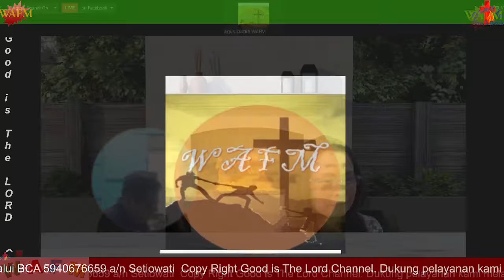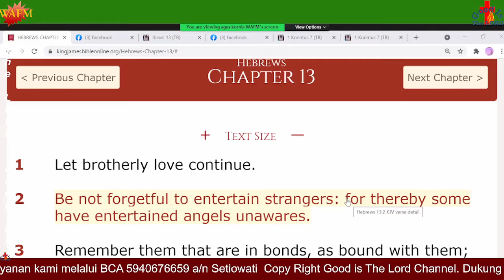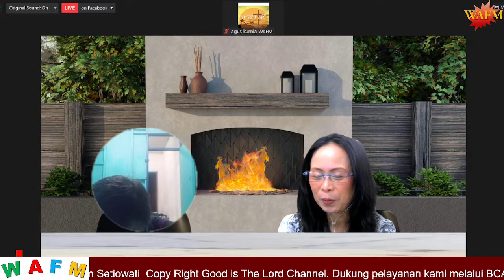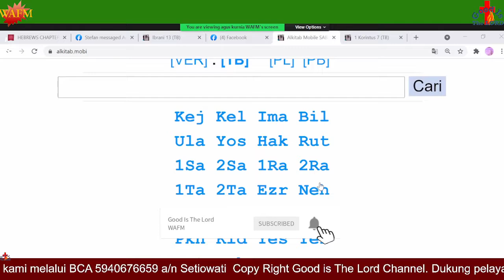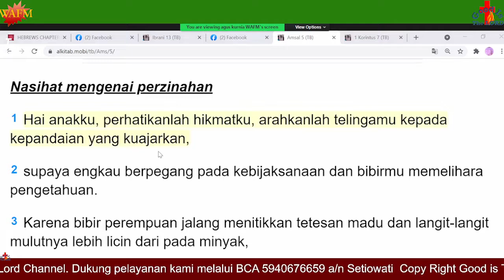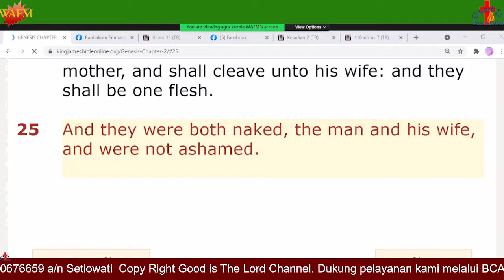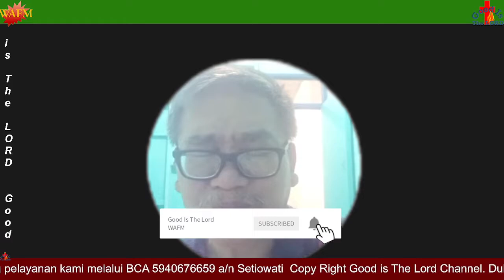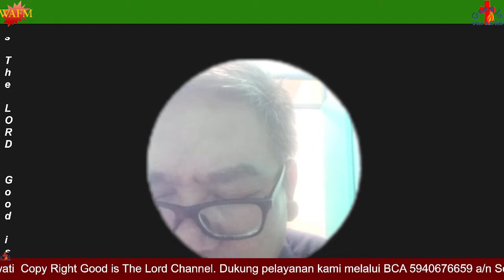Lin Si & Dani : Intimacy dalam Rumah tangga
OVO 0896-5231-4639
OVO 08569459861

Ibrani 13:4 (TB)  Hendaklah kamu semua penuh hormat terhadap perkawinan dan janganlah kamu mencemarkan tempat tidur, sebab orang-orang sundal dan pezinah akan dihakimi Allah.

1 Let brotherly love continue. 4 Marriage is honourable in all, and the bed undefiled: but whoremongers and adulterers God will judge.

1 Korintus 7:3-5 (TB)  Hendaklah suami memenuhi kewajibannya terhadap isterinya, demikian pula isteri terhadap suaminya.
Isteri tidak berkuasa atas tubuhnya sendiri, tetapi suaminya, demikian pula suami tidak berkuasa atas tubuhnya sendiri, tetapi isterinya.
Janganlah kamu saling menjauhi, kecuali dengan persetujuan bersama untuk sementara waktu, supaya kamu mendapat kesempatan untuk berdoa. Sesudah itu hendaklah kamu kembali hidup bersama-sama, supaya Iblis jangan menggodai kamu, karena kamu tidak tahan bertarak.

3 Let the husband render unto the wife due benevolence: and likewise also the wife unto the husband. 4 The wife hath not power of her own body, but the husband: and likewise also the husband hath not power of his own body, but the wife. 5 Defraud ye not one the other, except it be with consent for a time, that ye may give yourselves to fasting and prayer; and come together again, that Satan tempt you not for your incontinency.
1 Corinthians 7:3‭-‬5 KJV

Amsal 5:18-20 (TB)  Diberkatilah kiranya sendangmu, bersukacitalah dengan isteri masa mudamu:
rusa yang manis, kijang yang jelita; biarlah buah dadanya selalu memuaskan engkau, dan engkau senantiasa berahi karena cintanya.
Hai anakku, mengapa engkau berahi akan perempuan jalang, dan mendekap dada perempuan asing?

18 Let thy fountain be blessed: And rejoice with the wife of thy youth. 19 Let her be as the loving hind and pleasant roe; Let her breasts satisfy thee at all times; And be thou ravished always with her love. 20 And why wilt thou, my son, be ravished with a strange woman, And embrace the bosom of a stranger?

Kejadian 2:25 (TB)  Mereka keduanya telanjang, manusia dan isterinya itu, tetapi mereka tidak merasa malu.

25 And they were both naked, the man and his wife, and were not ashamed.